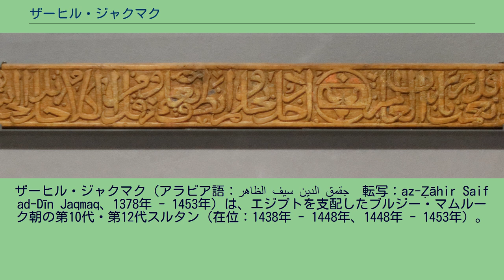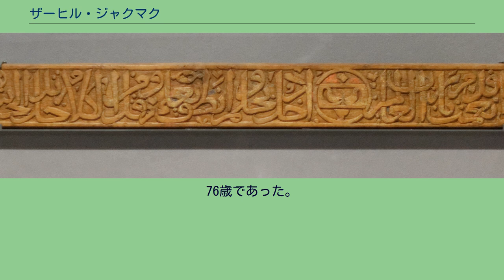ザーヒル・ジャクマク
ザーヒル・ジャクマク（アラビア語：الظاهر سيف الدين جقمق　転写：az-Ẓāhir Saif ad-Dīn Jaqmaq、1378年 - 1453年）は、エジプトを支配したブルジー・マムルーク朝の第10代・第12代スルタン（在位：1438年 - 1448年、1448年 - 1453年）。
ブルジー・マムルーク朝の初代スルタンであったザーヒル・バルクークに仕えたマムルークで、バルクークの死後も歴代スルタンに仕えた。
1438年にアシュラフ・バルスバーイが死去すると、バルスバーイの息子であるアズィーズ・ユースフを抑えて、自らスルタンとして即位した。
マムルーク朝はバルスバーイの治世で再度の全盛期を迎えていたが、その治世における統制が厳しすぎたこともあって、バルスバーイの死後に地方で反乱が起こった。
ジャクマクはこれらの反乱を鎮圧すると、地方や配下のマムルークらに大幅に特権を授与したり、官職売買を行なうなどしたことから賄賂が横行して統制が弛緩した。
一方でバルスバーイ時代に敵対したティムール朝と和睦し、ロドス島占領を目指して遠征を行なうなどしたが失敗。
晩年にはギザで黒人奴隷が反乱を起こし、1448年には先代の息子・アズィーズ・ユースフに一時的に廃されるなどして王朝が混乱する中、1453年に負の遺産を遺して死去した。
76歳であった。
後継者には息子のマンスール・ウスマーンを指名していたが、配下のマムルークが反発してアシュラフ・イーナールを擁立し、世襲はならなかった。